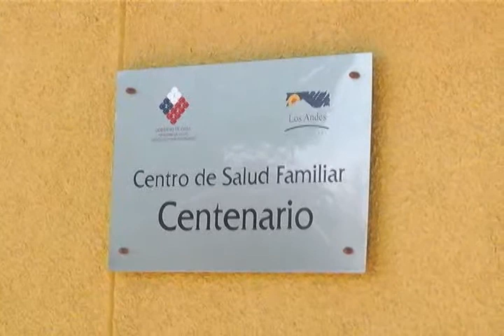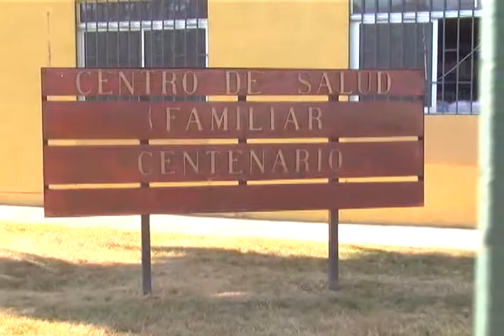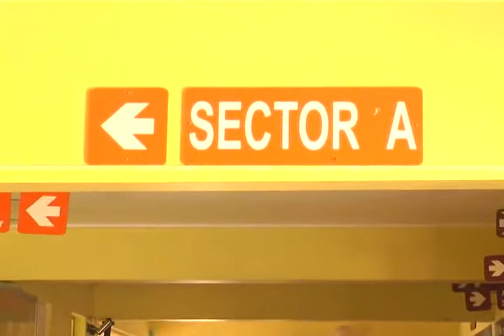CLAUDIO DEPENDENCIAS DEL CESFAM CENTENARIO